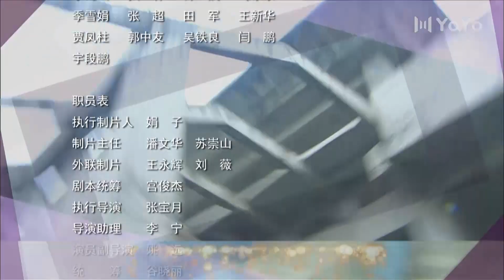【独家首播】远远的爱 06丨佟大为吴越携手相伴，直面生活磨难，守候爱情与幸福（佟大为/吴越/张俪/胡亚捷）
导演：姚晓峰
主演：佟大为、吴越、唐静、胡亚捷